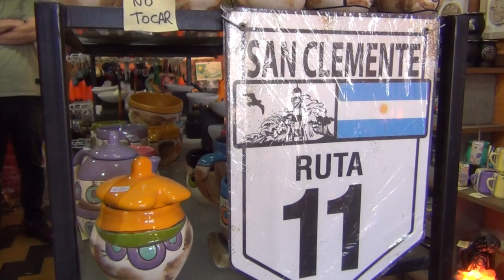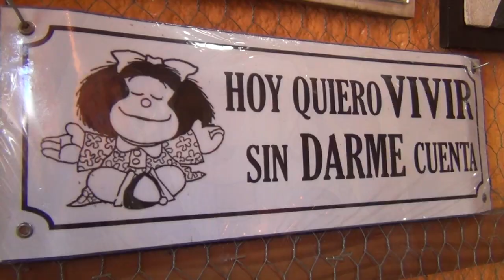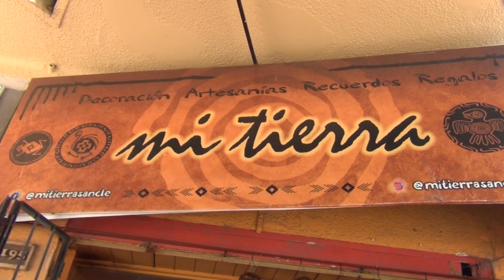BALANCE DE LA PRIMERA QUINCENA DE ENERO EN MI TIERRA SANCLE